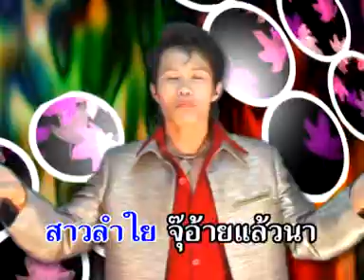อกหักต๋อนปี๋ใหม่ - เสมา เมืองเม็งราย [ Official MV ]